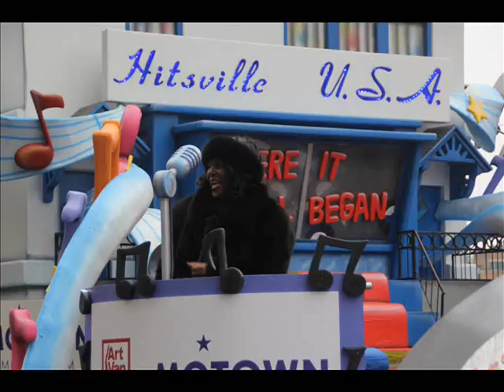2016 Detroit Thanksgiving Parade